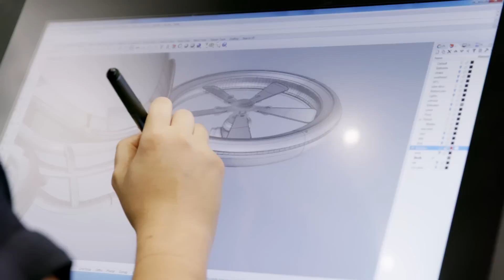What it Takes: The Tech Behind Urban Air Mobility - The Future of Flight | Honeywell Aerospace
A new generation of innovators is looking for ways to quickly and efficiently move people within cities in a safe and environmentally friendly manner. Soon passengers and goods will routinely fly aboard a new breed of cleaner, smarter air vehicles. The age of Urban Air Mobility (UAM) is upon us, and Honeywell is on the leading edge.